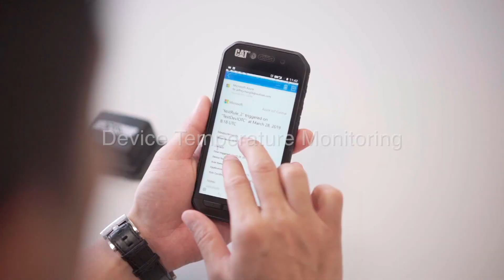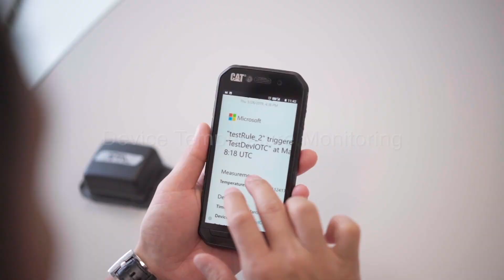Rugged Tracker with low-power NB-lot &LTE-M solution APAL